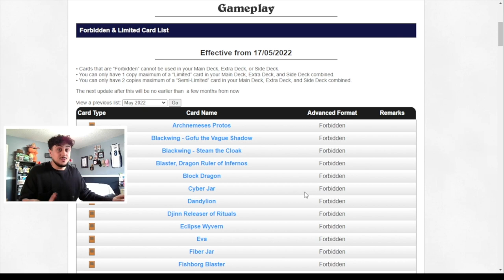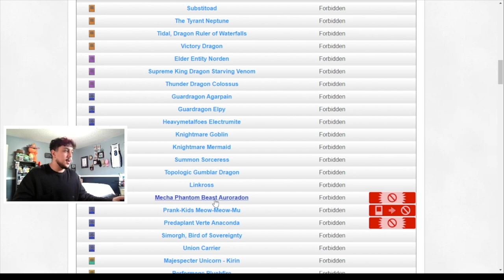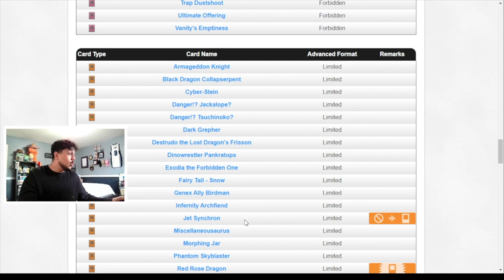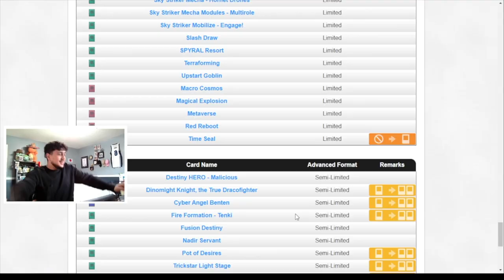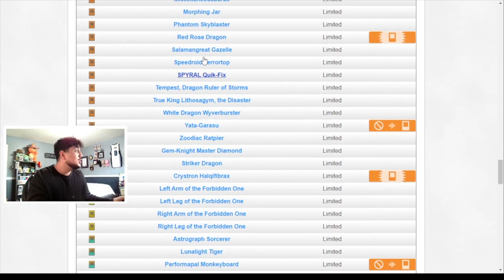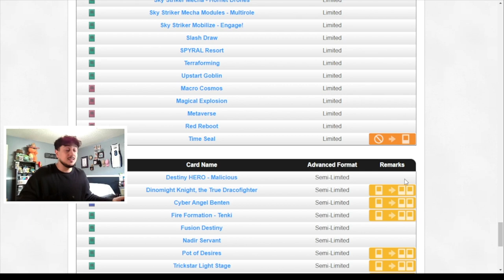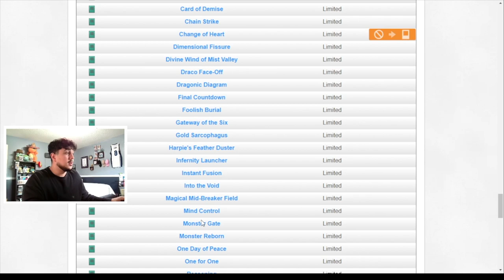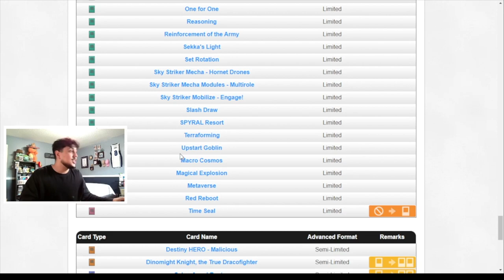OMG THE MAY 2022 BANLIST IS HUGE! EVERYTHING CHANGES! (BANLIST REACTION)